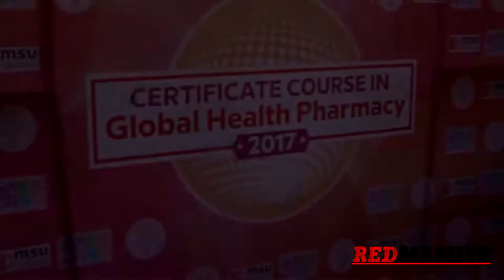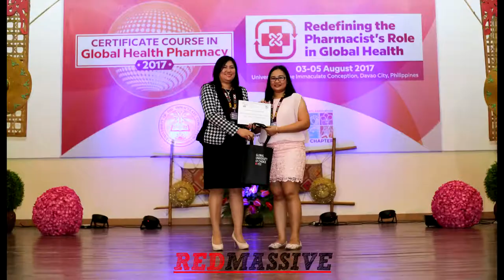2nd International Certificate Course in Global Health Pharmacy 2017- DR ERWIN MARTINEZ FALLER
The Global Health Pharmacy 2017 was held at University of the Immaculate Conception, Davao City, Philippines. It was first founded in Management and Science University by Dr Erwin Martinez Faller. This video was solely produced by RED MASSIVE..